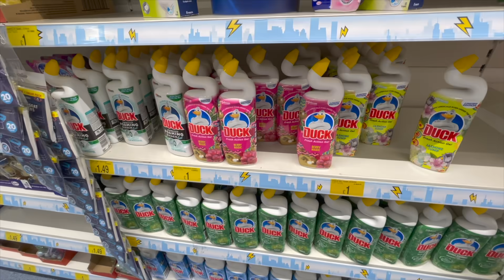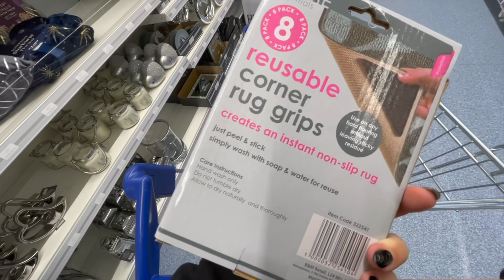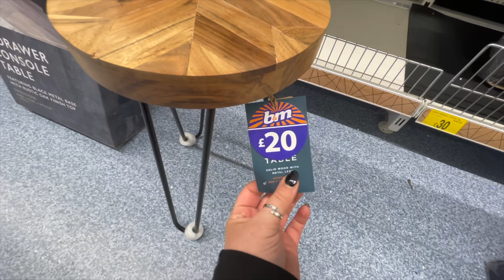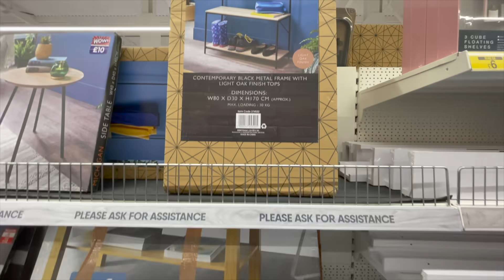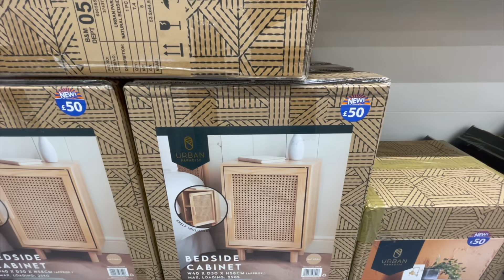Come To B&M With Me | New In Store Tour & Haul Autumn 2021 | Louise Henry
Music

ＡＢＯＵＴ ＭＥ

Hi! I live in the South West of the UK with my boyfriend and our two Cavapoochon puppies Rocky & Milo.

You can find everything from fashion to home & interiors and general lifestyle content. One of my biggest passions is interior design. I love to take you guys on house tours, take you along on room makeovers and also share aspects of our home renovation projects.

ＭＹ ＣＯＮＴＥＮＴ

♥ Home Decor Finds
♥ House Tours
♥ Room Makeovers
♥ Furniture Flips
♥ Plus Size Hauls
♥ Lifestyle Content

ＵＰＬＯＡＤ ＳＣＨＥＤＵＬＥ

I upload 3 times a week. Every Monday, Wednesday & Thursday

And turn your notifications on so you never miss an upload xxx